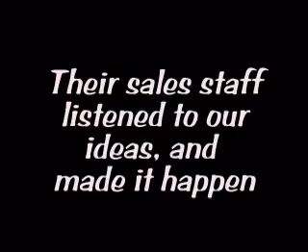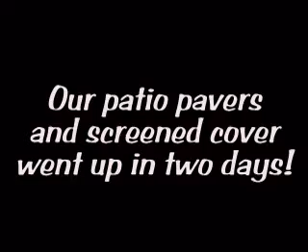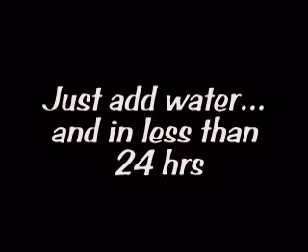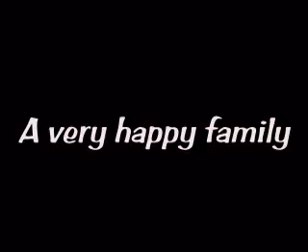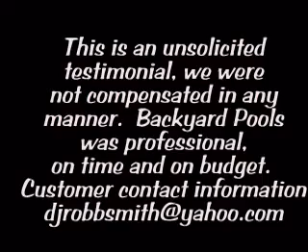Backyard pool Creations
A pool construction company located in Pasco county in Florida